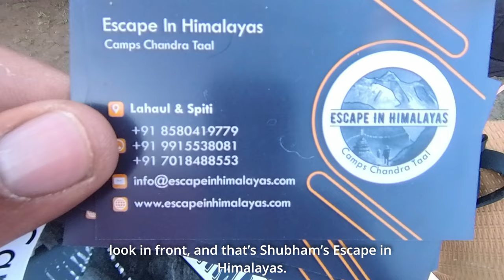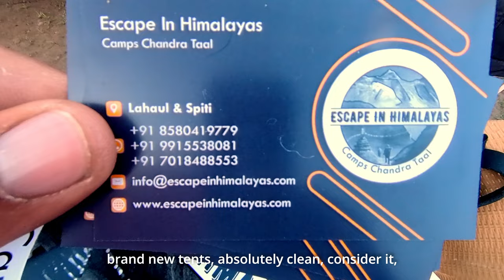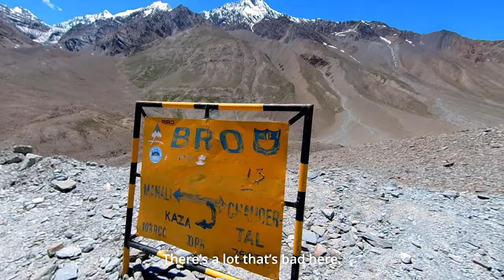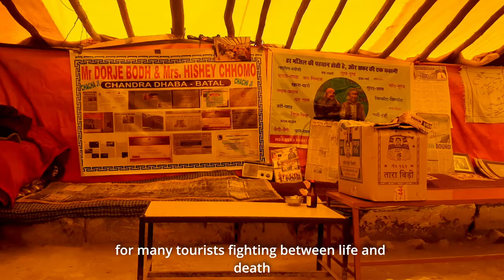Chandratal to Chacha Chachi Dhaba: A Journey of Challenges and Warm Hospitality: Day 42 of Walk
Chandratal ChachaChachiDhaba LahaulAndSpiti AdventureTravel MountainTrek LocalHospitality" cyclingbeast campingtravellerindia Join me on an incredible journey from Chandratal to the heartwarming Chacha Chachi Dhaba in Lahaul & Spiti. Day 42 of the walk unfolds challenges and surprises, from breathtaking landscapes to the kindness of the locals. Experience the thrill of crossing water streams, overcoming obstacles, and embracing the warmth of Chacha Chachi Dhaba. This is more than a trek; it's an adventure of a lifetime! 🏞️🥾

Support on Google pay, Paytm - 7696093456

Travel Series -
Cycling in Kerala - shorturl.at/hovzX
Cycling in Karnataka - shorturl.at/oGK01
Cycling in Goa - shorturl.at/uwTV7
Goa Series - 2023 - shorturl.at/qOUV4
Cycling in Maharashtra -shorturl.at/wzM06
Cycling in Gujrat - shorturl.at/bltFI
Cycling in Rajasthan - shorturl.at/cCDLY
Leh Ladakh By Walk - 2022 - shorturl.at/rsAW2
Gujrat Q & A Series - shorturl.at/bxyFI
Triund Trek Q & A Series - shorturl.at/cqxDP
Kareri Lake Trek Q & A Series - shorturl.at/tNRU9
Kareri Lake Trek - shorturl.at/ajyBP
Sri Lanka Series - shorturl.at/xCLQZ

Cooking Stove 1
Insta 360 One X2